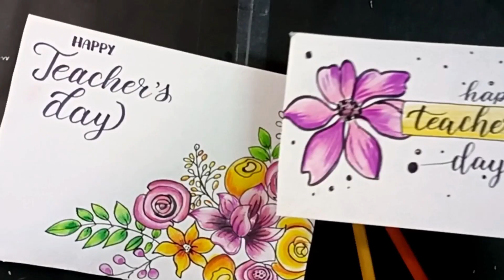Teachers day card drawing .with white paper.Greeting card making ideas.Teachers day card writing .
This video is about how to make some easy and beautiful teachers day cards using  Dom's colour pencils,and writing teachers day wishes with a Calligraphy pen pental fude touch sign.Hope you c learn ,enjoy watching and make some beautiful and elegant cards for this teachers day .wish you all a very happy teachers day.

@saroja artsy

Material used : A 4 size paper
                          Dom's colour pencils
                           pigma micron pen

Music 🎶 SWARA OZA